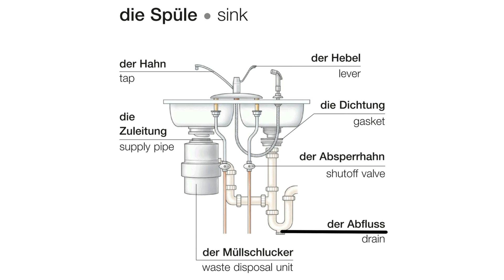Die Spüle | Deutsch lernen || Learn German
die Spüle
der Hahn
die Zuleitung
der Müllschlucker
der Abfluss
der Absperrhahn
die Dichtung
der Hebel